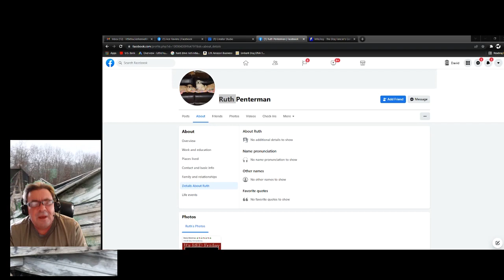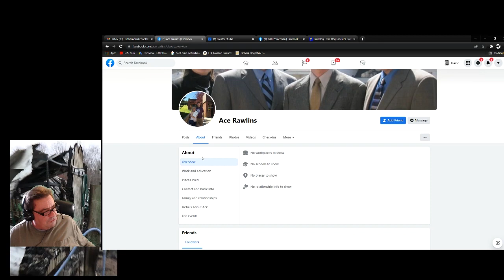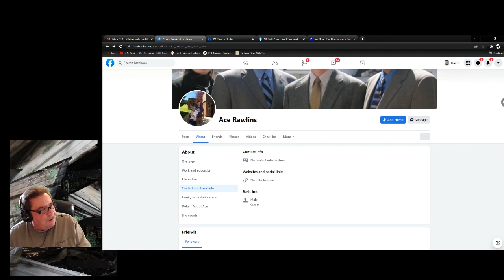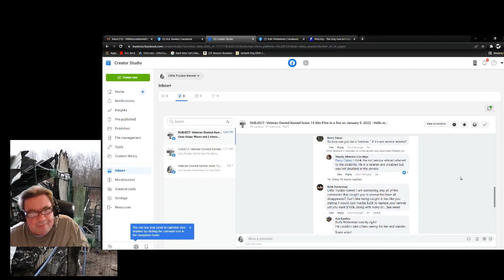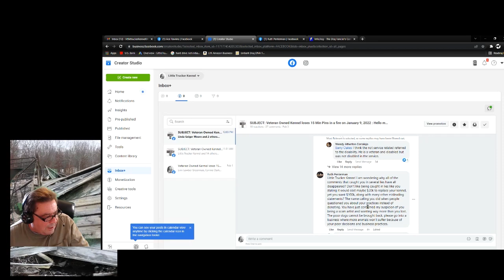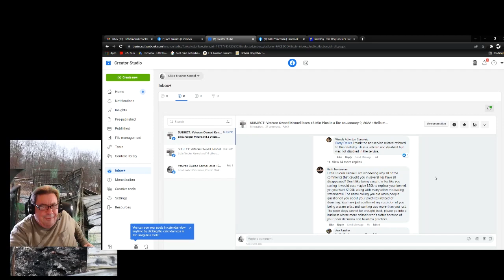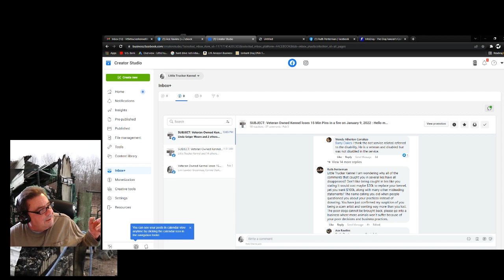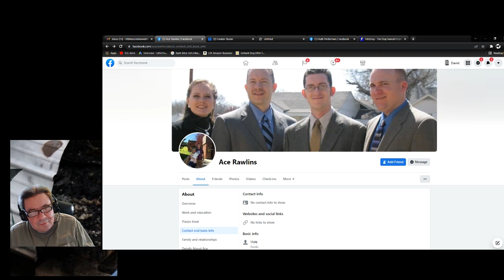Why I Like Dogs More Than People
5 days and not a dime

bc1qvmjxatzvjkyd7uuzzn3k9l7pgmhys8zd82c5s9